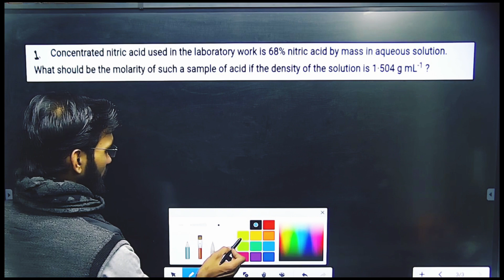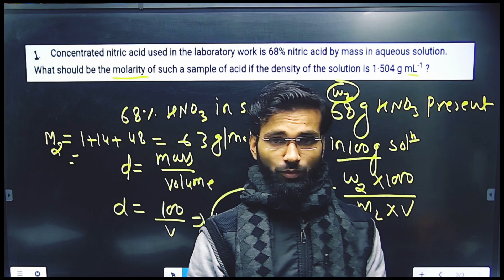chemistryclass12 | NCERT EXERCISE || NUMERICAL NO-1||BY-RAJNEESH PANDEY||CBSEBOARD|SOLUTION|UP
Welcome to this video series on Important Numerical Chemistry for Class 12th Board Exam! This series is designed specifically to help students preparing for their board exams and to strengthen their foundation in this subject.

In this video, we will be covering some of the most important numericals from the Class 12 Chemistry syllabus, including mole concept, chemical reactions, chemical thermodynamics, and more. The video will be presented in a clear and concise manner, making it easy for students to understand and retain the information.

We have included solved examples and practice problems to help students apply their knowledge and reinforce their understanding of the topics covered. With this video series, you will be able to build confidence in your numerical solving skills, and ace the board exams with flying colors!

Don't miss out on this opportunity to improve your understanding of Numerical Chemistry and score high in your board exams.